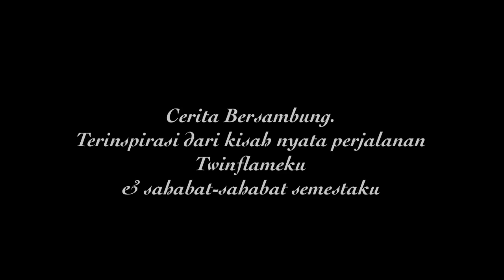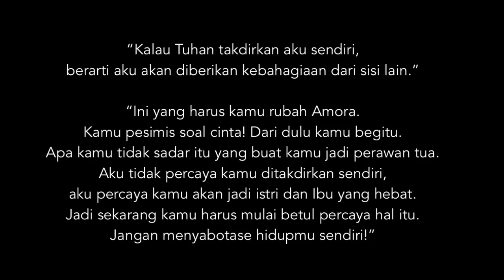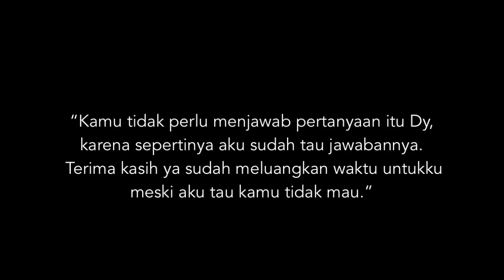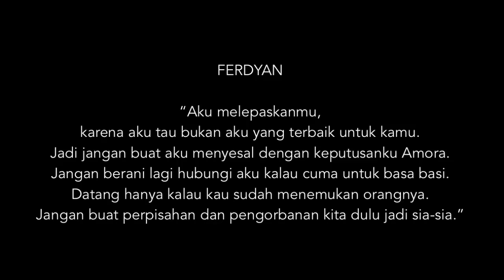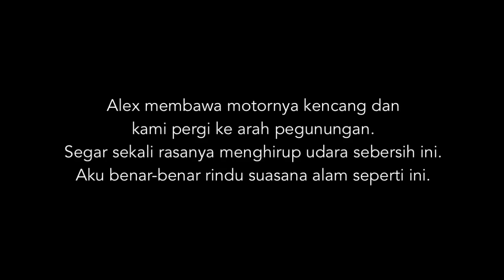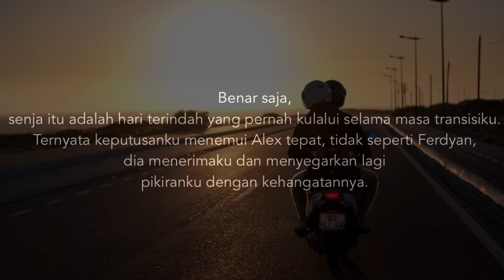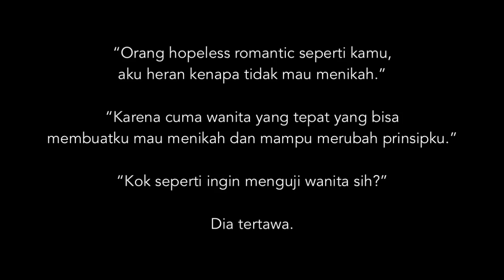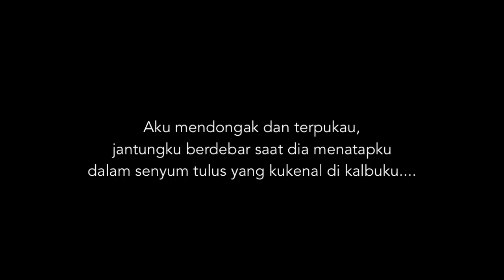Seri JOURNEY TO HOME bag4 | Menemukan Divine Masculineku - Kisah TwinFlame by Ananda Ramartha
Untuk Sahabat-Sahabat Semestaku, Terutama Komunitas Pembacaku.

Love, Ray & Light To You ✨

1 pertanyaan @ Rp.250.000,-/orang

Bagi yang punya buku karangan Ananda Ramartha, akan mendapatkan potongan @ 50.000 /reading untuk 5x personal reading.

Tanpa batas menit, sesuai dengan energi, pesan dan solusi yang diterima Ananda. Hasil bacaan kartu akan dikirimkan via video pribadi dalam maksimal 10 hari di youtube yg linknya akan diberikan kepada pemohon. Terkecuali pemohon mengizinkan videonya ditampilkan di channel secara publik, bisa dengan atau tanpa menyebutkan identitas pemohon.

DONASI SUKARELA
CV. Pru Maharam
Bank Mandiri
Nomor rekening
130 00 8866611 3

Pemberi donasi dapat mengajukan sebuah pertanyaan, yang hasilnya akan dibuat menjadi video bacaan umum - general reading, yang ditampilkan pada channel publik sebagai sumbangsih kepada para sahabat semesta yang sejiwa.

RAY SERVICES BY ANANDA RAMARTHA
* Author - Penulis                                                     = event
* Life Motivational Speaker - Motivator                = event
* Self Healing Coach - Pelatih Self Healing         = event/online call
* Spiritual Advisor - Pembimbing Spiritual           = online call
* Tarot Energy Reader - Tarot Energi Motivasi    = online video
* Singer                                                                      = event

Permohonan jasa untuk Warga Negara Indonesia 🇮🇩
Whatsapp Tim Ananda (hanya melayani Chat & pemohon serius)
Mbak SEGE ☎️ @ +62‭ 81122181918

International Inquiry for Non Indonesian
Drop an email 📬 to Team Ananda